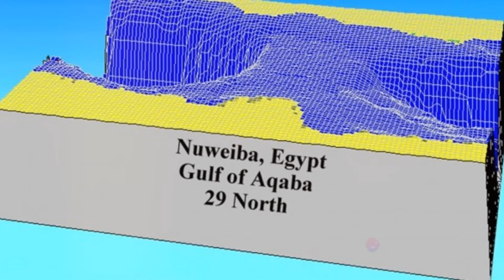BICOG AI-Unveiling the Truth: The Red Sea Crossing... FOUND!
Unveiling the Truth: The Red Sea Crossing at Nuweiba Beach

In this AI Video, embark on a journey of historical discovery as we delve into one of the most intriguing mysteries of ancient times: The Red Sea
Crossing at Nuweiba Beach. Join as we uncover compelling evidence and explore the possibility of the biblical account of Moses parting the Red Sea. From geological formations to underwater exploration, witness the compelling findings that challenge conventional beliefs and shed light on this remarkable event. Prepare to be amazed as we unravel the enigma surrounding the Exodus story and unveil the truth behind the Red Sea Crossing at Nuweiba Beach. Don't miss this captivating exploration into the intersection of faith, history, and science.